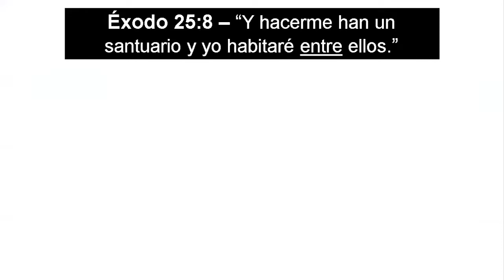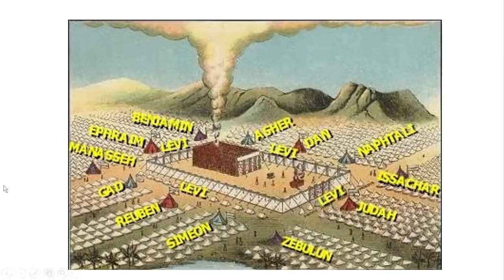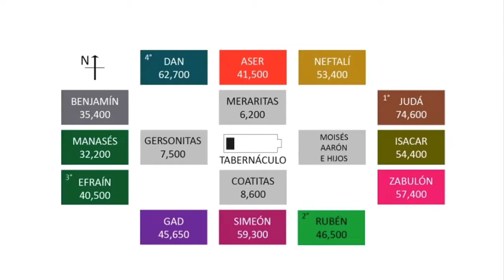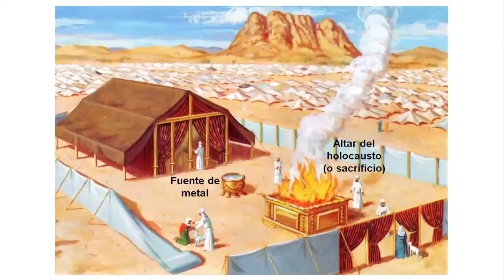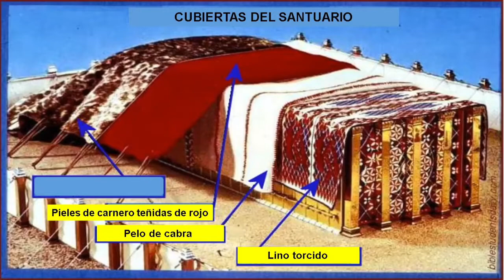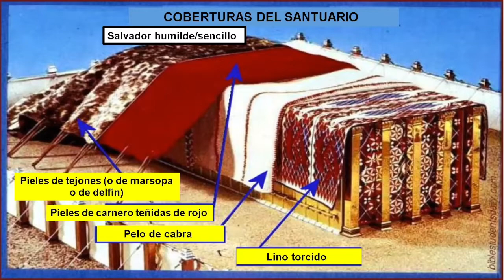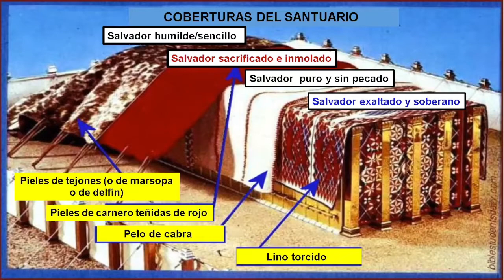Proclamando el Fuerte Pregón Estudio #51 (4/7/22)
Un grupo semanal dirigido por Ana Rosa Bacchus para estudiar “Proclamando el Fuerte Pregón” ("Heralding the Loud Cry") por Camron Schofield.
Para unirse al grupo, envíe un correo electrónico a janethrey(@)hotmail(punto)com.
Para obtener libros cristianos gratuitos de Camron Schofield y muchos otros, sírvase visitar

~A weekly study group led by Ana Rosa Bacchus, studying the SPANISH translation of "Heralding the Loud Cry" by Camron Schofield.
~To join the group, email janethrey(at)hotmail(dot)com.
~For free Christian books by Camron Schofield and many others, please